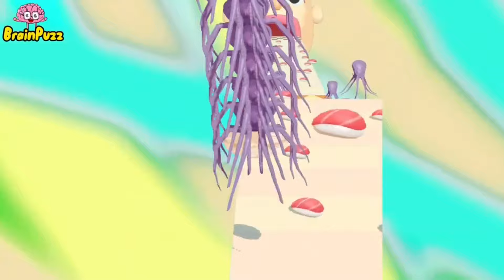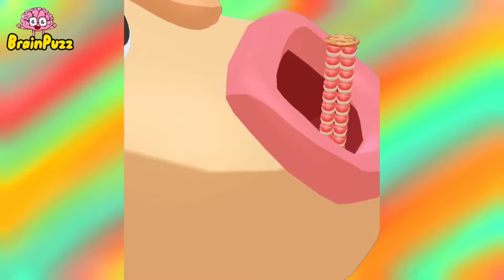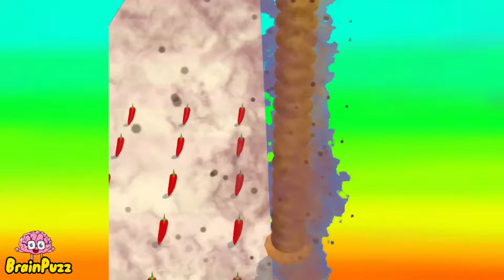Sandwich Runner FACES BATTLE Spin Challenge | ALL SERIES IN A ROW 4 🔥 Best Funny Mobile Games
Sandwich Runner Spin Challenge | ALL SERIES IN A ROW 4
New Episode Sandwich Runner Spin Challenge  🔥 all wheel of fortune games
Sandwich Run Best Funny Mobile Game All Levels Gameplay Walkthgrough android ios NEW BIG UPDATE